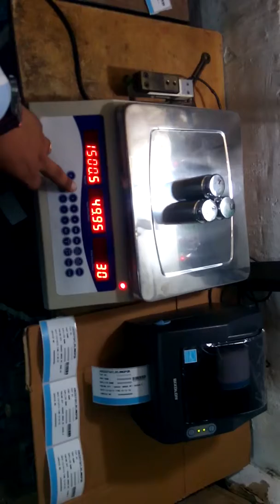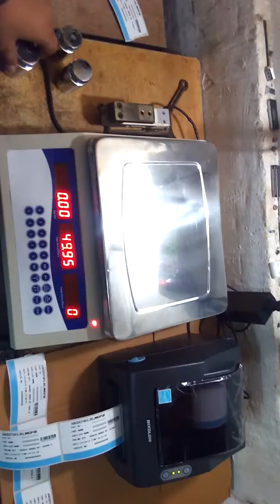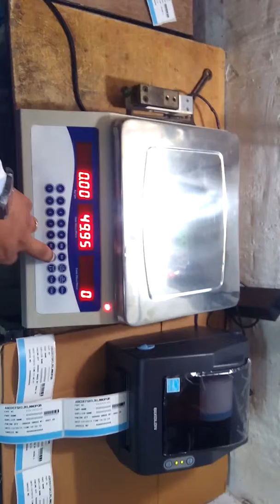2 Ld cell 4'' Bixolon Label Printer Part no, Part name, Suplr Name, Inv No, Pack Qty, Barcode, Grs W